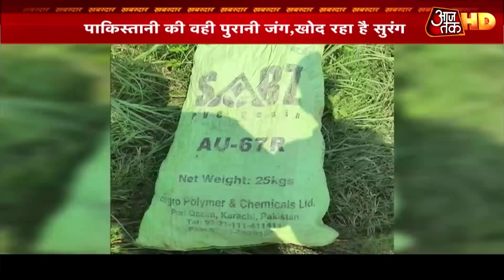Jammu & Kashmir: सुरंग के रास्ते आतंकी भेजने की फिराक में था Pakistan, BSF ने फेल की नापाक साजिश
पड़ोसी मुल्क पाकिस्तान की साजिशें पूरी तरह से फिर से खुल गई हैं. पाकिस्तान, आतंकियों की घुसपैठ के लिए सुरंग बनाने में जुटा है. ऐसी ही एक सुरंग पाकिस्तान ने बॉर्डर पर बनाई गई है, लेकिन BSF ने सुरंग वाली साजिश का पर्दाफाश कर दिया. सुरंग को देखकर लग रहा है कि इसे बनाने में पाकिस्तानी सेना का हाथ हो सकता है.